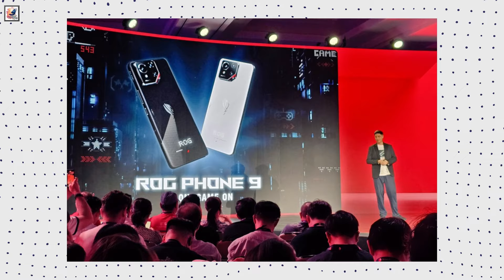ROG Phone 9 Pro First Look 🔥 Leaks, Specs & Launch Date Revealed!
in this video, about Asus ROG Phone 9 Pro First Look, Asus is gearing up to launch its next-generation gaming smartphone, the ROG Phone 9 Pro. The device has recently appeared in a certification listing in China, confirming its development. The ROG Phone 9 Pro, bearing the model number “ASUSAI25001A, we can expect it to feature the upcoming Snapdragon 8 Gen 4 processor with 24GB of LPDDR5X RAM and up to 1TB of UFS 4.0 storage,
The ROG Phone 9 Pro features a 6.78-inch 165Hz LTPO Samsung E6 AMOLED display, the ROG Phone 9 that’s already been confirmed is that the flagship’s battery will feature 65W wired charging support. I hope you guys like and enjoy it.